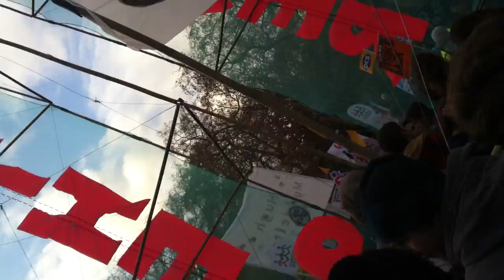Occupy london november 30th 2011 a day of strike's across our nation :)